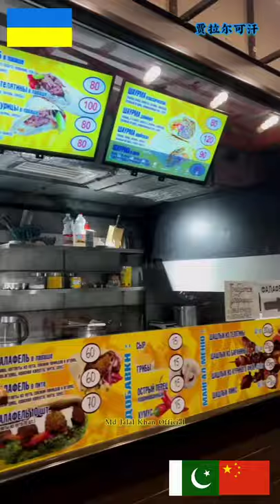Pakhtun Chinese in Ukraine Part 4 Superb | Pakistani Chinese in Ukraine Vlog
Ladies & Gentleman

Enjoy our 4th Vlog of our Ukraine trip .

Stay with us and Enjoy.

Warning..!!!
The unauthorized production, re-uploading, distribution or broadcasting is strictly PROHIBITED  otherwise action will be taken against the source.